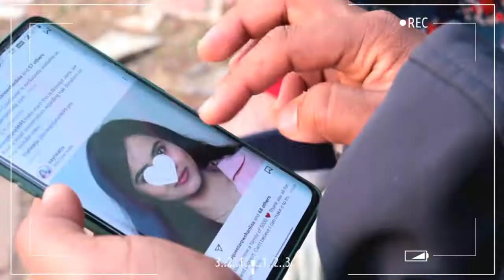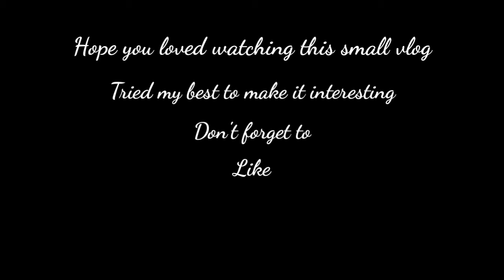Vlog - Dayout With Cousins | Chai Lovers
Vlog 12

Have tried to vlog and make this video interesting. Short and simple vlog.
I am not a pro at vlogging, but just trying hard to be better at it.

Hope you all appreciate my hard work.

Bye 👋